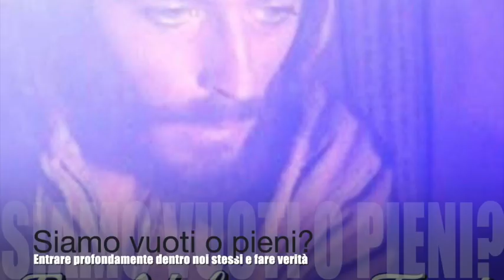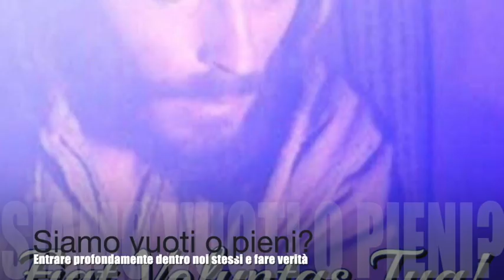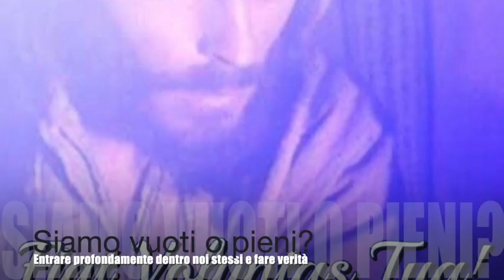Siamo vuoti o pieni?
Gesù le spiega come chi è vuoto di Dio parla molto e in modo non necessario né edificante. Le spiega come accorgersi se si è vuoti di tutto ed anche come fare a formare in noi l'indispensabile vuoto per accogliere Dio e la sua grazia. L'amore ha il primato su tutto, comprese le cose apparentemente più importanti. Libro di cielo volume 9, capitoli 4-6, 8-20 Maggio 1909, 31 Dicembre 2018